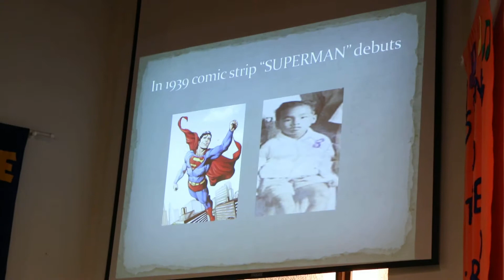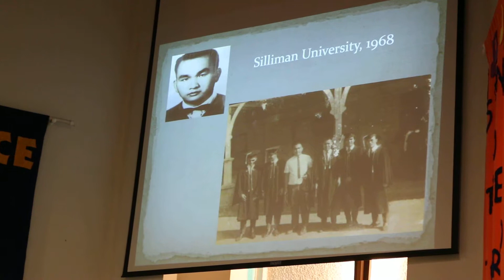MVI=2625G.'s brother mem service